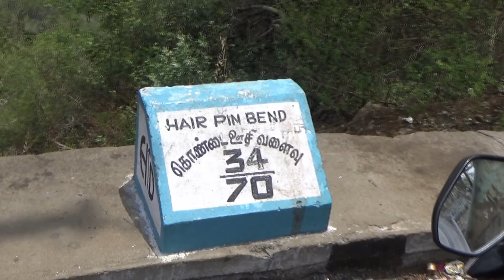Kollimalai Hills:Lorry and Govt Bus Drivers Risky Driving in Most Dangerious Hairpin Bend 34/70.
Kollimalai Hills:
                             Lorry and  Govt Bus Drivers Risky Driving in Most Dangerious Hairpin Bend 34/70.